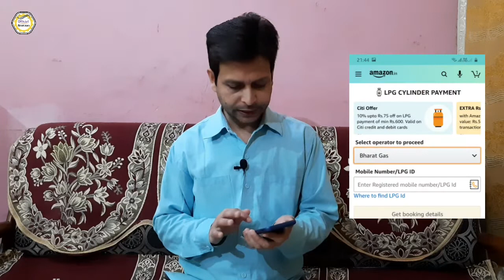Kya Aapki bhi Gas Booking Se Related Koi Problem hai to is Video Ko Aap Zarur Dekhle | QnA Video!!!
Gears :-
DSLR Camera